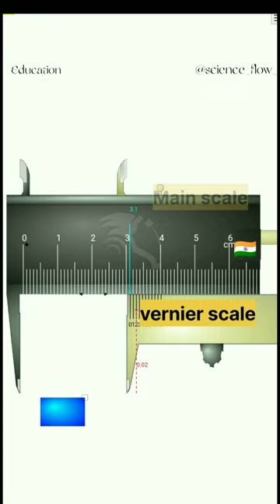Vernier Calipers Measurements